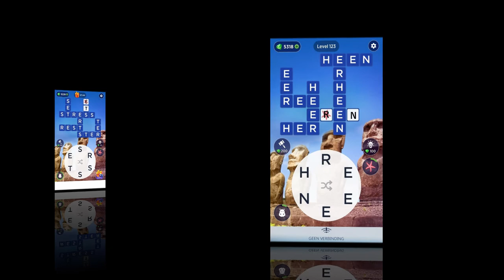(SPOILER) Level 120 - 130 Words of Wonders 2021 by Fugo Games - words puzzle game for Android & iOS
Level Timeline → 120 - 0:00 | 121 - 0:10 | 122 - 0:20 | 123 - 0:30 | 124 - 0:40 | 125 - 0:50
                               126 - 1:00 | 127 - 1:10 | 128 - 1:20 | 129 - 1:30 | 130 - 1:40